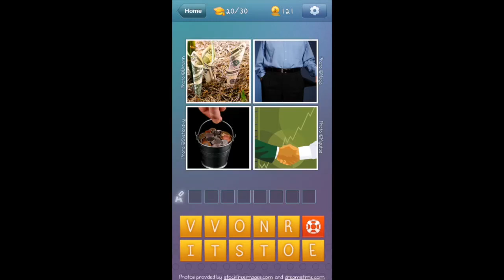What's The Word - Level 20 Occupations Walkthrough 20/30